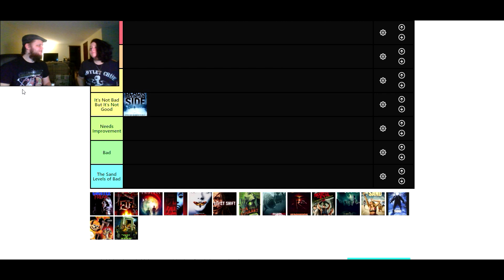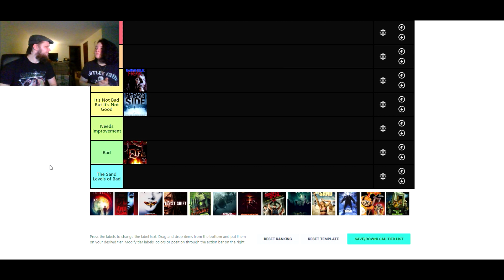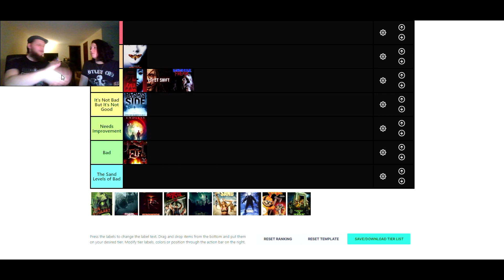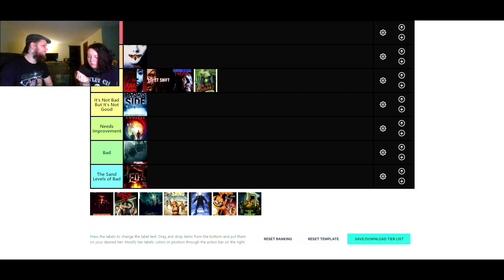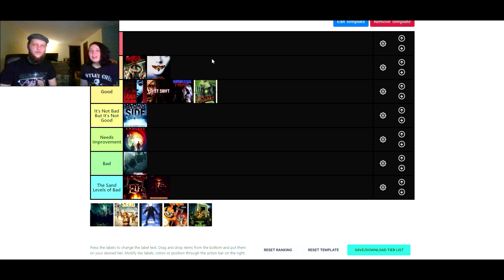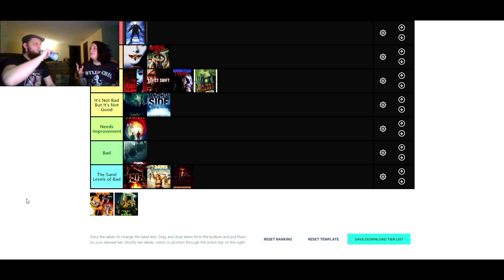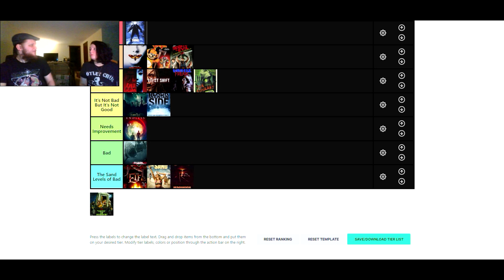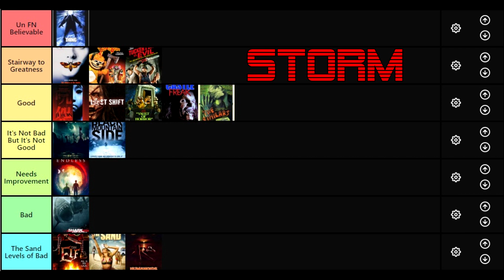Tiers For Fears: L.V.H Season 1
Bruce and Storm try to rank the movies discussed from the first season of Little Vault of Horror!